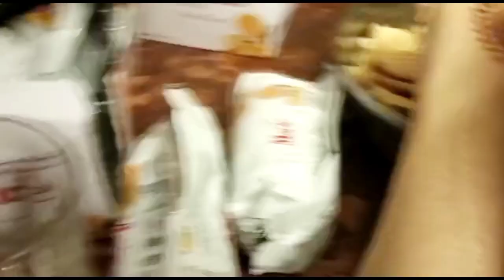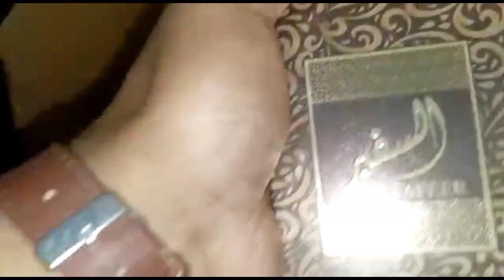EID MUBARAK ❤️| CELEBRATE WITH FAMILY MEMBERS | Bachun ko Eidi di mene aur Sara wapas agae saudia se